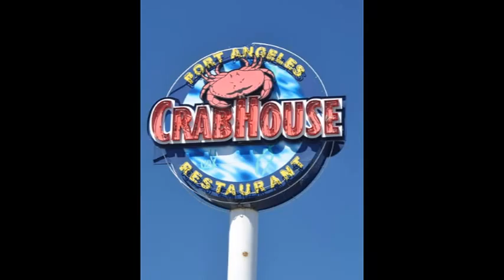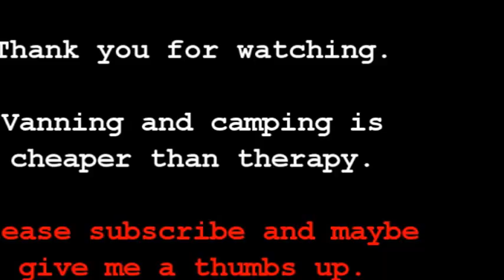6-15-15 - Day 56 - Port Angeles, Washington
Ediz Hook Light Keepers house in Port Angeles, Washington.